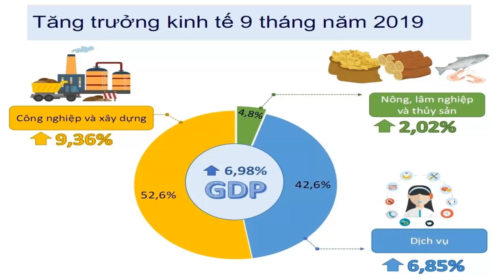Báo Tàu nói tiêm kích hạng nhẹ Fighter China -1 thừa sức hạ gục tàu chiến mạnh nhất Việt Nam (81)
Báo Tàu nói tiêm kích hạng nhẹ Fighter China -1 thừa sức hạ gục tàu chiến mạnh nhất Việt Nam